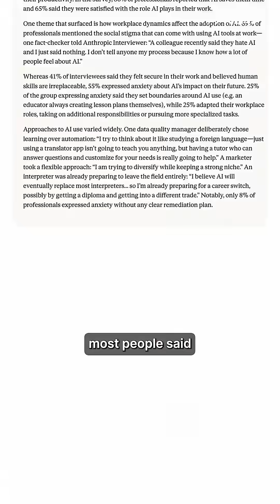Anthropic Interviewer: The AI Studying How Humans Really Use AI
Anthropic’s new Interviewer AI conducts real conversations with professionals to uncover how AI is transforming work, creativity, and productivity.